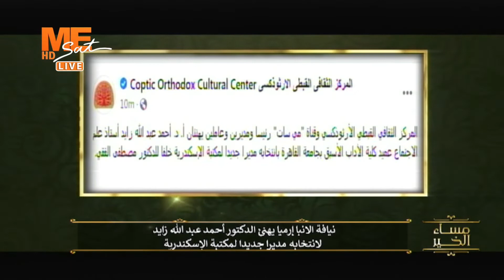المركز الثقافي القبطي ومي سات يهنئان أ. د. أحمد عبد الله زايد بانتخابه مديرا جديدا لمكتبة الإسكندرية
المركز الثقافي القبطي الأرثوذكسي وقناة ME Sat يهنئان أ. د. أحمد عبد الله زايد بانتخابه مديرا جديدا لمكتبة الإسكندرية.